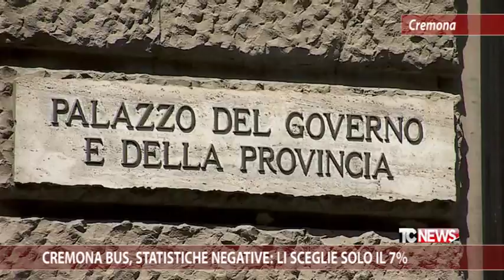Cremona bus, statistiche negative: li sceglie solo il 7%